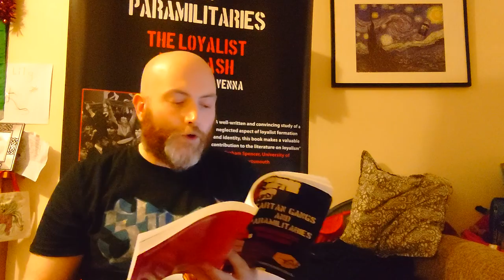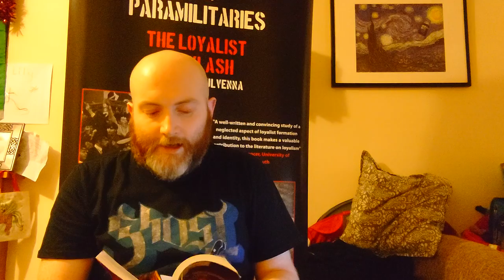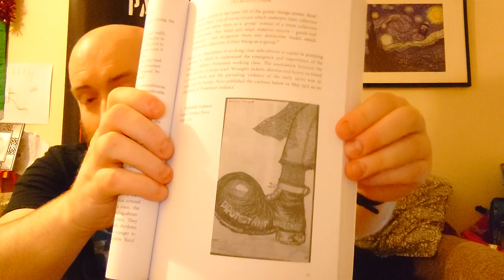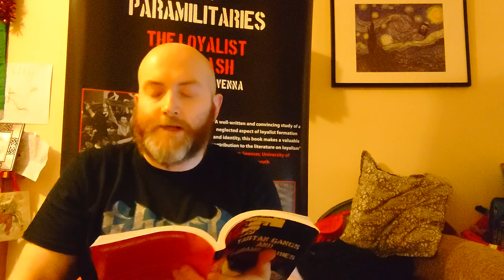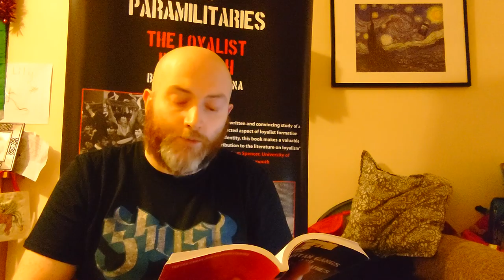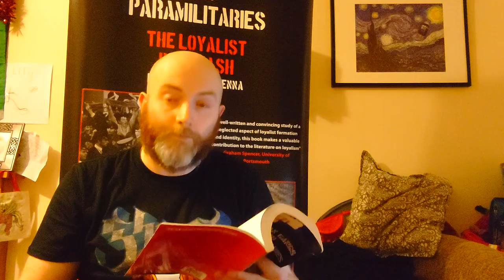Ireland's Loyal Rebels - The Protestants of Ulster - The Loyalist Backlash - Dr Gareth Mulvenna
This is a lecture I provided for Tony Novosel's class at the University of Pittsburgh.